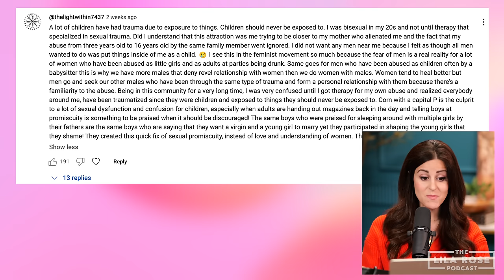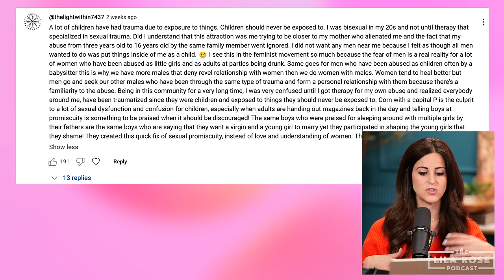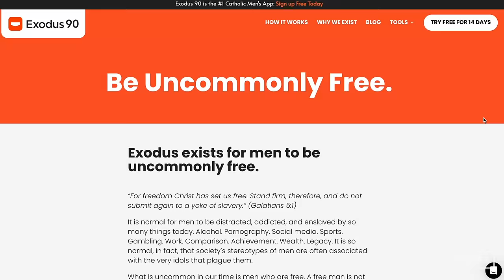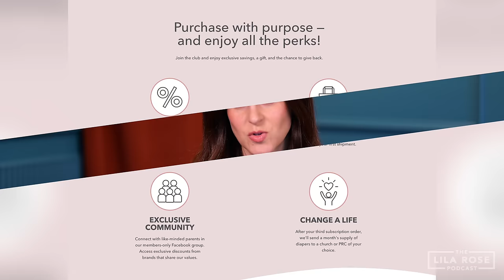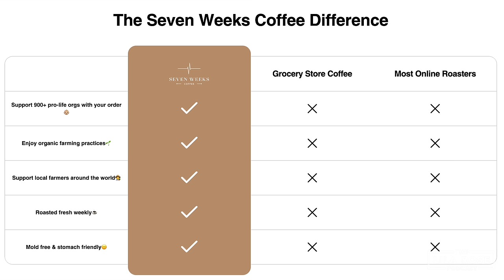Preventing And Healing Sexual Abuse w/Therapist Michael Gasparro | Lila Rose Podcast E167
Sexual abuse leaves deep scars on individuals and families. How can we protect our children from such harm? How can survivors find peace and healing after trauma? And how can we support those working through the emotional and sexual wounds caused by abuse?

In this episode, we welcome back Michael Gasparro, a licensed marriage and family therapist, who shares his approach to helping clients heal from sexual trauma. He also discusses the importance of showing compassion and grace to those who are spiritually lost as a result of abuse.

Tune in for an insightful and educational conversation on healing and hope.

-Exodus 90: Grow spiritually, mentally, and physically with thousands of other men

-Crowd Health The new alternative to health insurance - sign up and use the code "LILA" for a special deal of $99 for your first 3 months!

00:00:00 - Intro
00:03:09 - Responding to viewer's comment
00:04:28 - The Reality of Abuse
00:05:43 - What is sexual abuse and sexual trauma?
00:12:27 - How can adults heal from past sexual abuse?
00:15:13 - Is it necessary to share abuse with others?
00:19:39 - Are we calling too many things trauma?
00:22:22 - Pornography is traumatic
00:28:18 - God is more for us and we are for ourselves
00:37:55 - We need experience on top of knowledge
00:43:53 - Dangers in conservative households
00:45:36 - Law of Gradualness vs Gradualness of Law
00:54:23 - Michael’s challenge for us
00:57:49 - Acceptance vs Approval
01:03:07 - Need for Prudence